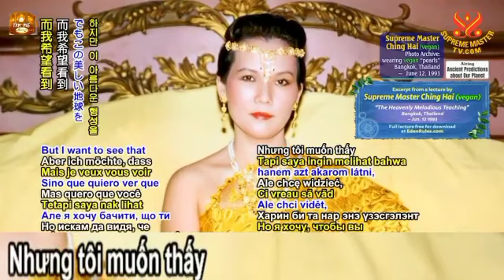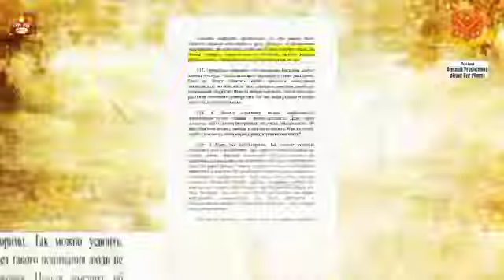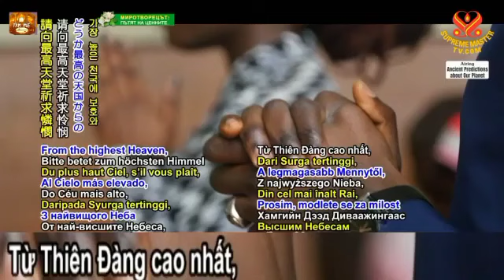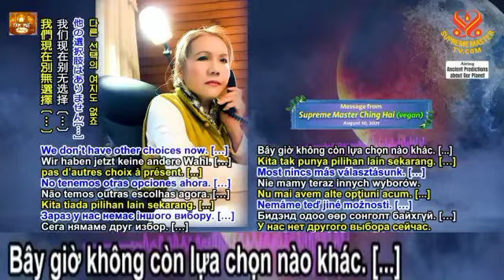Thông điệp Sư Phụ Kính Yêu dành cho những người chưa thiền - SUPREMEMASTERTV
765 Thơ Và Nhạc Thanh Hải Vô Thượng Sư .